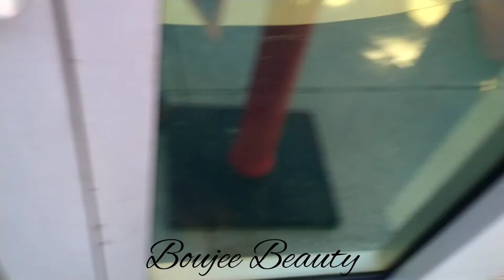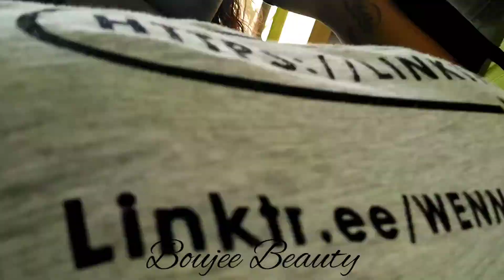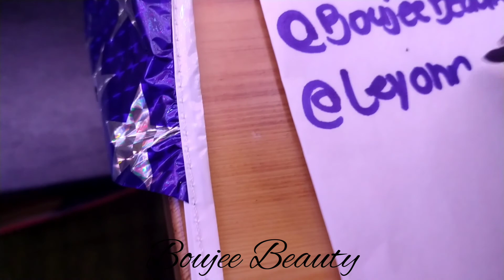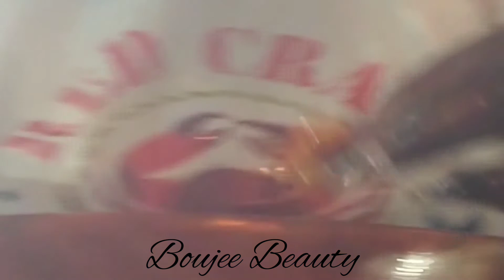VLOG: Fourth Of July Weekend Boujee Beauty & Wellness